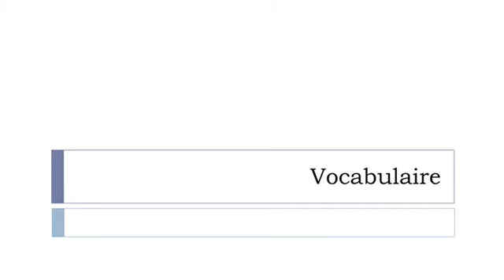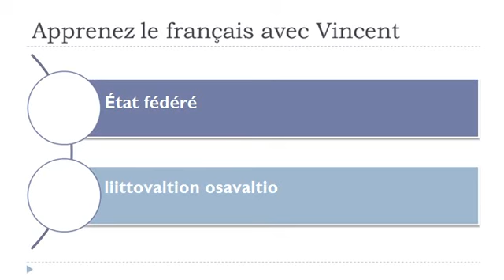Opi ranskaa = Sanasto = valtio